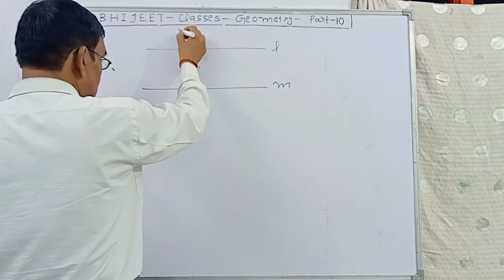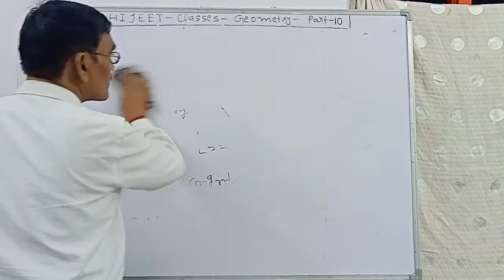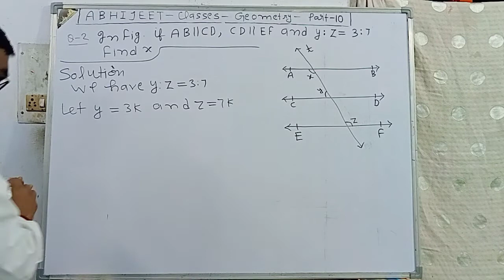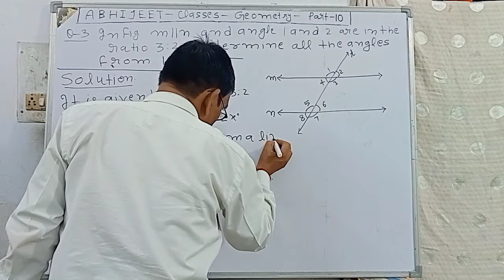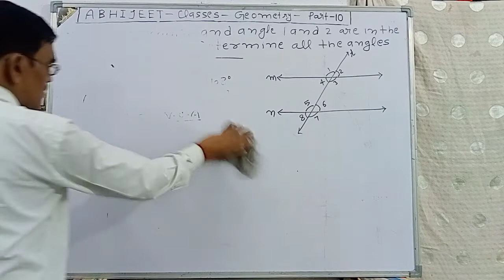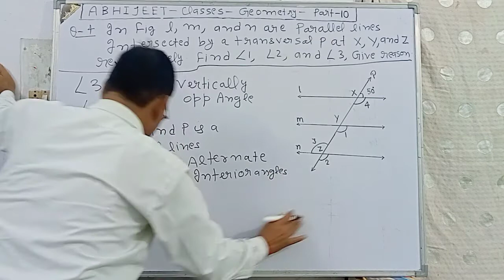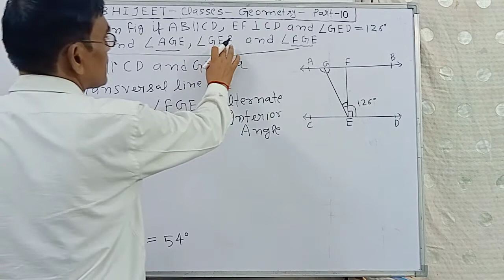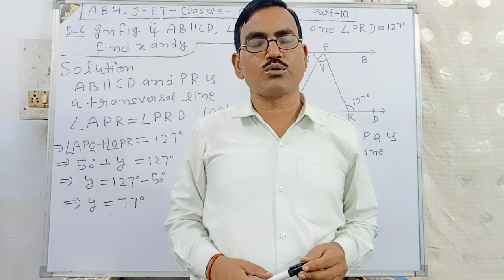Basic concept of Geometry (practice set-4 based on parallel line)for class-8 to10 part-10